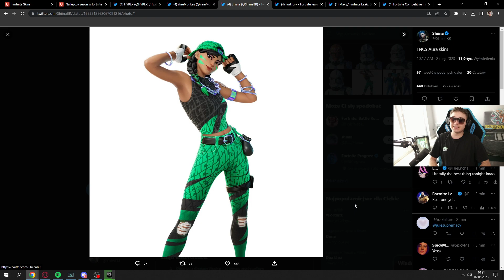Nowy skin AURA FNCS w Fortnite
🟣Chcesz kupić gre lub dodatki w tańszej cenie?